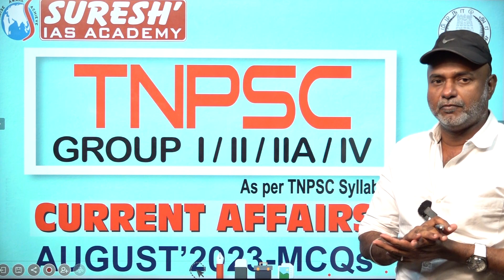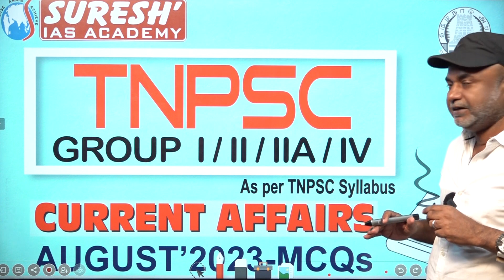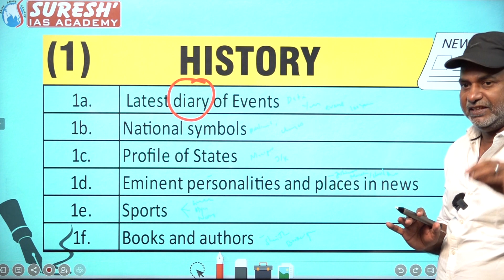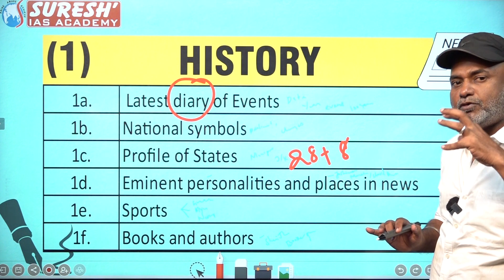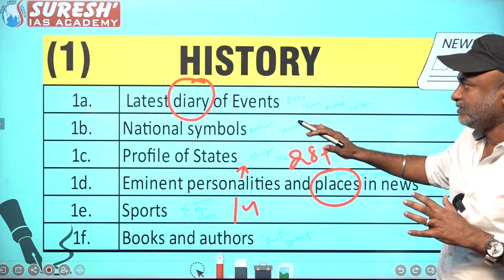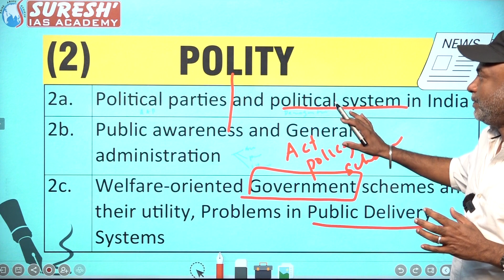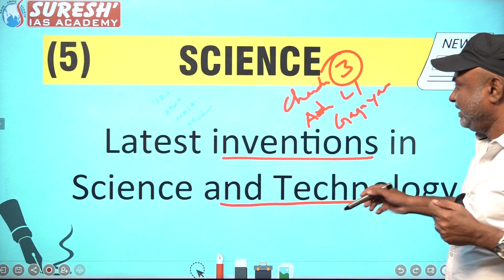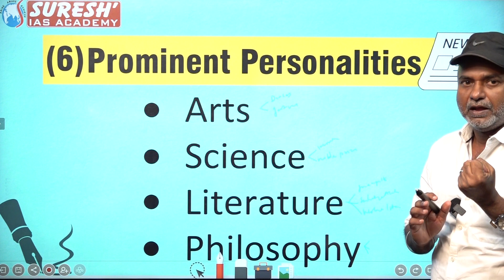TNPSC CURRENT AFFAIRS HOW TO STUDY | Suresh IAS Academy